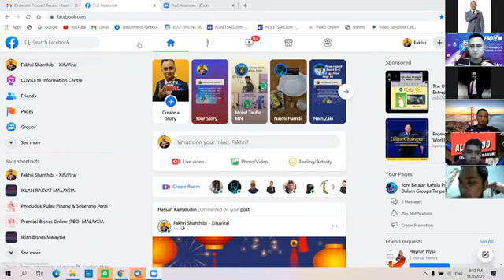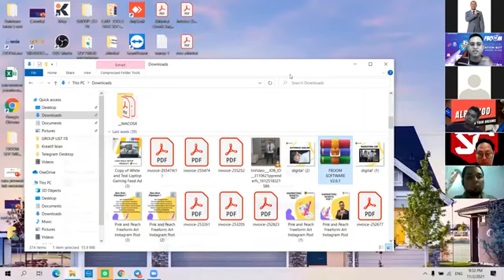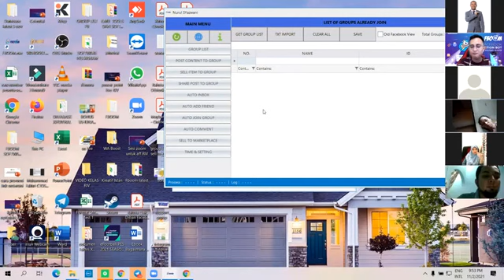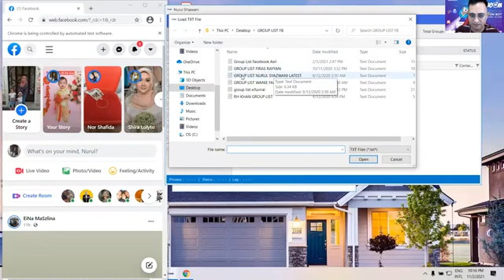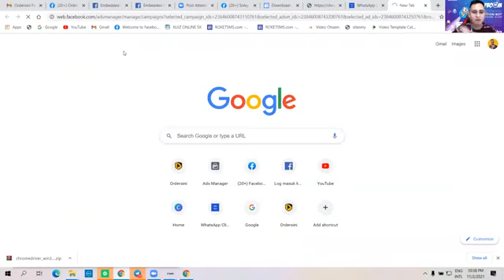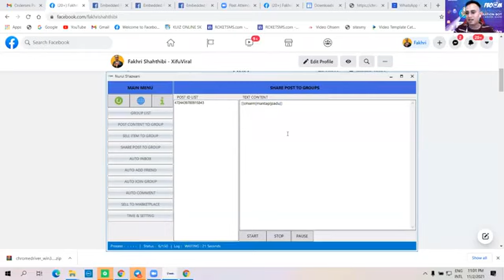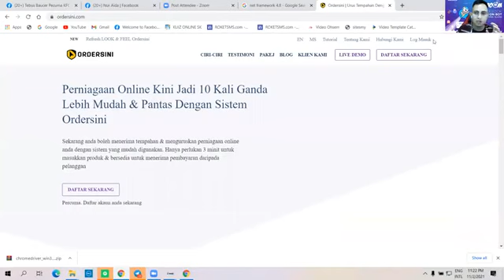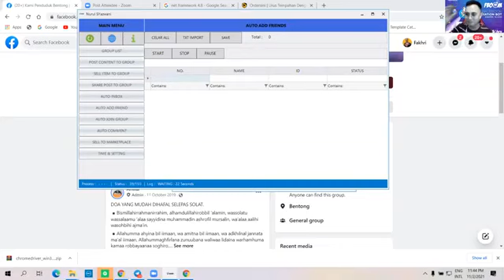FBOOM x Xifu Viral Kelas Teknikal & Teknik l 365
PENATKAN HARI² KENA POST IKLAN KE GROUP FESBUK🥺

Siapa kat sini yang buat bisnes online dalam masa yang sama perlu uruskan rumah, anak2, masak dan semua la kerja-kerja yang tak pernah habis tu.

Dalam masa yang sama juga kena buat marketing, close sales dan sebagainya berkaitan bisnes.

Nak buat marketing berbayar baru nak mula bisnes kan, habis duit buat ads je sebab tak ramai yang nampak. kos ads pun makin tinggi.

Nak tak belajar cara nak buat marketing secara automatik tanpa gunakan ads?

hanya post di group2 iklan dan komuniti facebook dengan cara yang betul dan post kita tu sentiasa berada di atas.

Masa untuk buat marketing di group2 facebook tu dah boleh guna utk buat marketing kat media sosial lain, uruskan anak2, berehat layan drama korea, lama dah tak sempat nak 'me time' kan.

Kali ni Solvy buat seminar ni edisi percuma tau.

Bila tarikh seminar?

13 Mac 2021
Sabtu ni
di Zoom meeting

DAFTAR SEKARANG!

Terhad untuk 3000 pertama sahaja untuk edisi PERCUMA ni

Klik link ni sekarang 👇🏻👇🏻👇🏻

apa itu Software FBOOM ❓

FBOOM adalah software mengautomasi kan bisnes anda di Facebook™️.

yang diinstall dalam laptop/pc

seperti tolong viral kan iklan anda di seluruh Facebook group malaysia, tak kira lah anda berniaga apa pun.

Robot software ini yang akan tekan butang post ke dalam group group pengiklanan Facebook.

Bayangkan sehari satu akaun Facebook, boleh post 300 ++ iklan ke dalam group.
baru lah ramai nampak.

Kalau ada banyak Acc Facebook ?
lagi letops iklan.

sebab kita sering ada isu :

1.tak sempat post iklan
2. penat dan jemu posting iklan

FBOOM ada banyak Fungsi :

1. AUTO POST TO GROUP
2. AUTO SHARE POST
3. AUTO ADD FRIEND ( TARGETED )
4. AUTO JOIN GROUP ( TARGETED )
5. AUTO INBOX FRIEND
6. AUTO SELL IN MARKETPLACE ( NEW )
7. AUTO COMMENT POSTING ( NEW )
8. AUTO LIST MARKETPLACE GROUP ( NEW )

✅ Manfaat Anda Dapat Jika Beli 👇

✓Lifetime License (Pakai Seumur Hidup)
✓Group Support  Lifetime
✓ Video Tutorial Disediakan Step by Step
✓Admin Support One to One Personally
✓Settings Setup Sangat Mudah
✓ Unlimited Akaun Facebook boleh dipakai guna software ini

MESTI ANDA FIKIR BETUL KE FBOOM NI BOLEH BANTU BISNES ANDA DENGAN ZERO COST MARKETING..

TAK PAYAH FIKIR, TERUS BELI JE SEMENTARA LIFETIME LICENCES